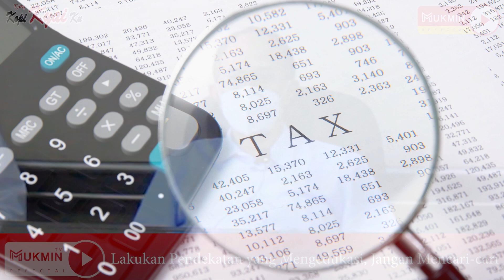(Part 1) Lakukan Pendekatan Yang Mengedukasi